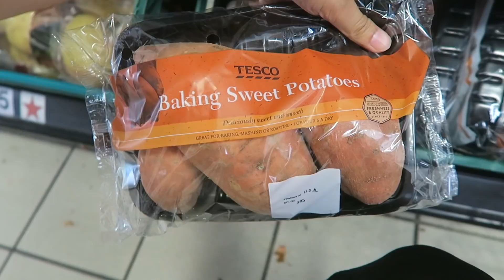ending with a MUKBANG! | clickfortaz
Music Used